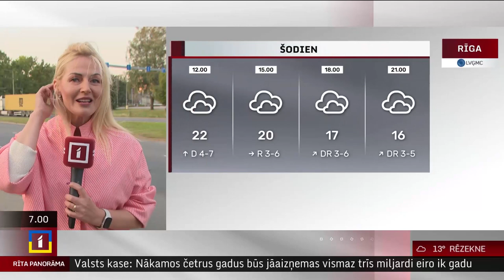10. septembra laika ziņas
Otrdien Kurzemē gaidāms lietus, daudzviet līs ilgstoši, prognozē sinoptiķi.
Lietus nedaudz skars arī Zemgali.

Pūtīs lēns līdz mēreni stiprs dienvidu, dienvidaustrumu vējš. Gaisa temperatūra pēcpusdienā Kurzemē pazemināsies līdz +13..+17 grādiem, bet valsts austrumu pusē tā pakāpsies līdz +22..+25 grādiem.